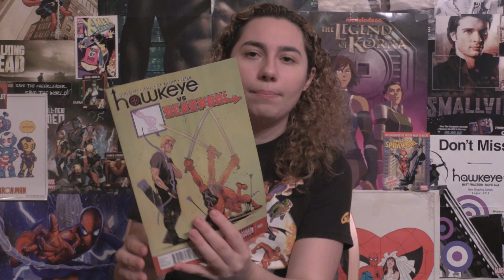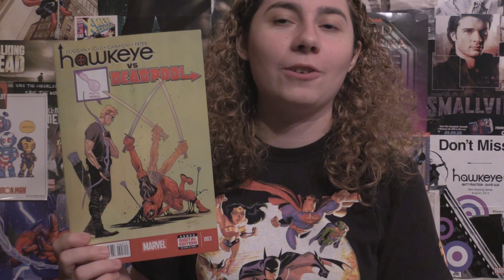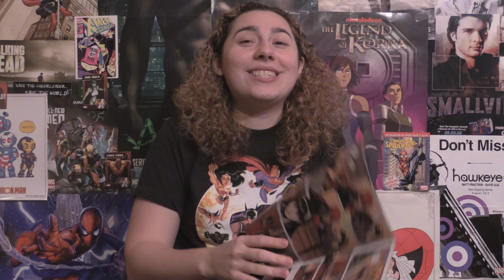Comic Uno Hawkeye Vs Deadpool #3 (review)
Here is my comic book review for Hawkeye Vs Deadpool #3.